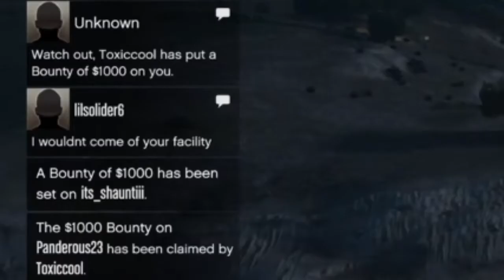Why everyone so MAD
I play for fun like to play clean i win some battles and lose some battles,, i aint the best just having a great time in los santos 1 vs a few of them LOL